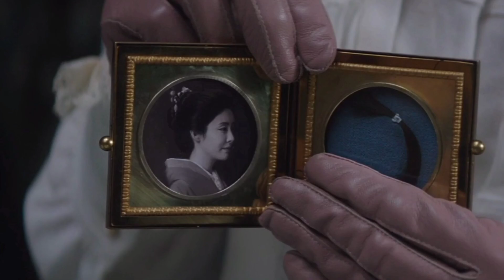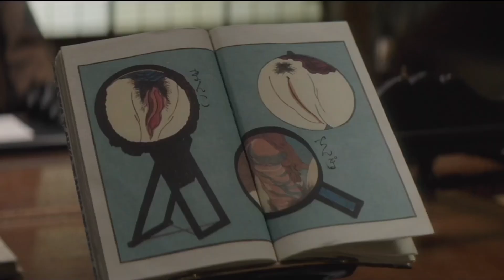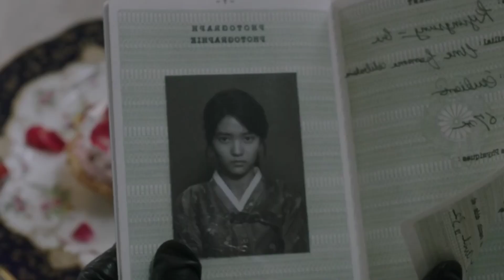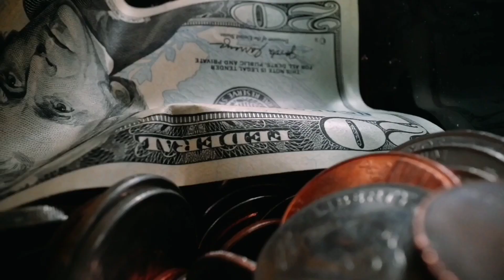Queen of Japan Fall in Love with his Beautiful Maid | Korean Drama Explained In Hindi/Urdu